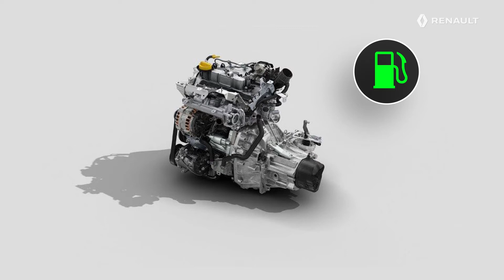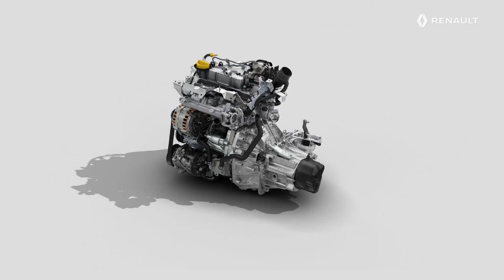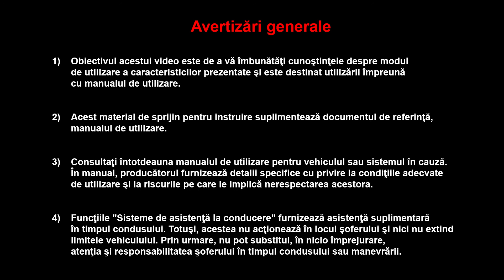MOTORUL PE BENZINĂ CU CUTIE DE VITEZE MECANICĂ 1.0 TCE 100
New Renault CLIO, RON